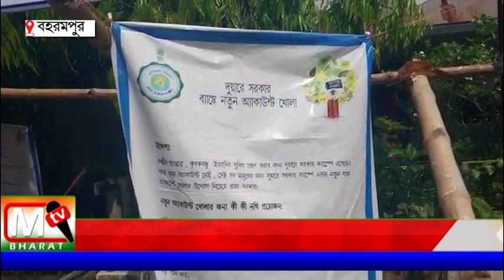DUARE SARKAR: বহরমপুর ব্লকের চারটি গ্রাম পঞ্চায়েত এলাকায় আজ থেকে শুরু দুয়ারে সরকার শিবির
এই দুয়ারে সরকার ক্যাম্পে যাদের কাজ হয়নি তারা আসতে শুরু করেছেন। এছাড়াও কৃষি বিভাগ নিয়ে একটি বিশেষ ব্যবস্থা করা হয়েছে। হরিদাস মাটি গ্রাম পঞ্চায়েতের বলরামপুর হাই স্কুলে এই গ্রাম পঞ্চায়েতের প্রধান ক্যাম্প করা হয়েছে এছাড়াও রয়েছে আর ও আরো আঠারোটি শিবির হরিদাস মাটি গ্রাম পঞ্চায়েত এলাকায়।